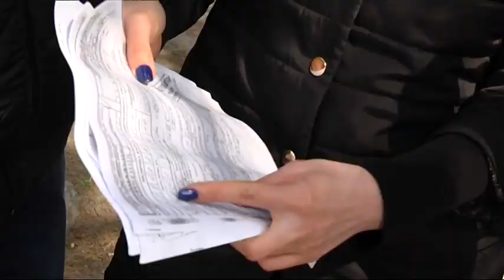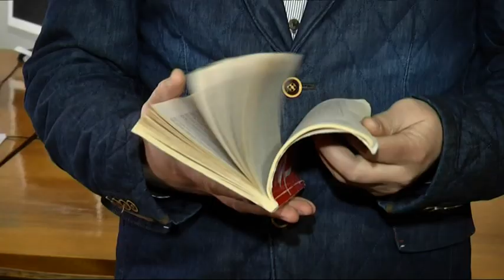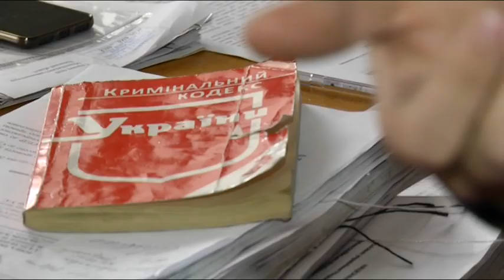На Львівщині жінки звинувачують лікаря-гінеколога у недбальстві, яке призвело до трагедій